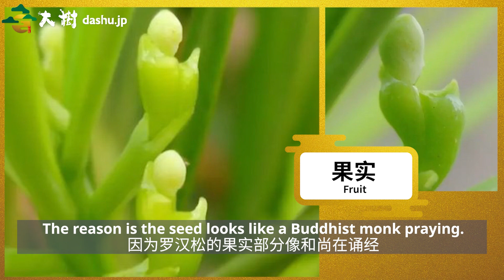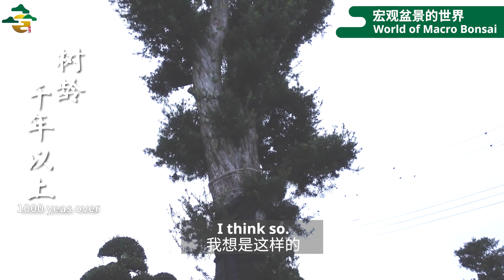【MACRO BONSAI】Masterpieces of Buddhist pine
"We connect the world with Green"
Please contact the Garden plants and Bonsai.

Japanese garden tree looks like Bonsai. So, it is called "Macro Bonsai" Macro Bonsai is getting popular and popular this decade. "Podocarpus macrophyllus” is the most popular spieces. It's called "Buddhist pine" in English. Today we'll show you the masterpieces of Podocarpus!

We started to export high quality Japanese garden plants and bonsai in 2010. Now We have nurseries 4 in Japan, 2 in China, and 1 in Vietnam. Our website "dashu.jp" is the largest living plants and bonsai web catalog in Japan where customers can easily search for products online. Let’s make GGMM(Global Green Movement Movement) with us!